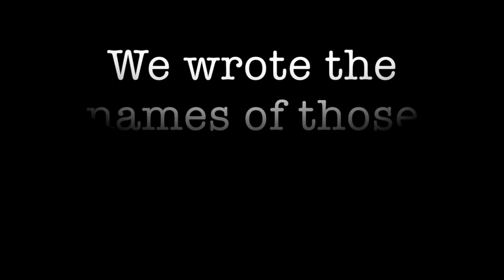Wm. Henderson Pink 2018 Movie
Wm. Henderson supports Breast Cancer Awareness Month to raise awareness to find a cure for breast cancer and to support families who are bravely dealing with it.